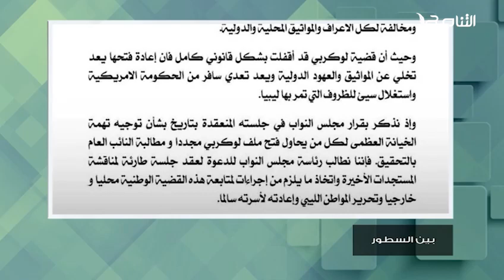مجلس النواب تألم من تسليم أبوعجيلة المريمي، ولم ينبس ببنت شفة عن زميلتهم في البرلمان سهام سرقيوة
من برنامج بين_السطور | الدكتور محمود عبدالعزيز: مجلس النواب تألم من تسليم أبوعجيلة المريمي، ولم ينبس ببنت شفة عن زميلتهم في البرلمان سهام سرقيوة ولا نزيه الرقيعي ولا أحمد أبوختالة، فما هذا التناقض العجيب في شخصية هؤلاء النواب !!

ــــــــــــــــــــــــــــــــــــــــــــــــــــــــــــــــــــــــــ
ــــــــــــــــــــــــــــــــــــــــــــــــــــــــــــــــــــــــــ
يمكنكم تحميل تطبيقنا TANASUH TV على الهواتف الذكية: